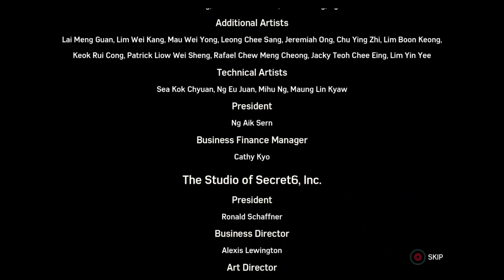Spiderman Full gameplay walkthrough 6of6 462of499